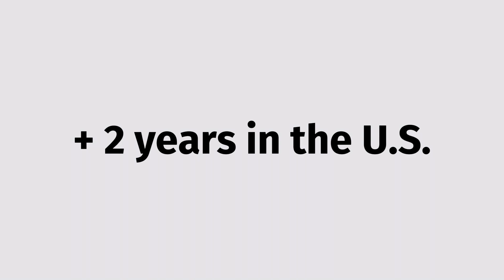Introduction to Hayek American College